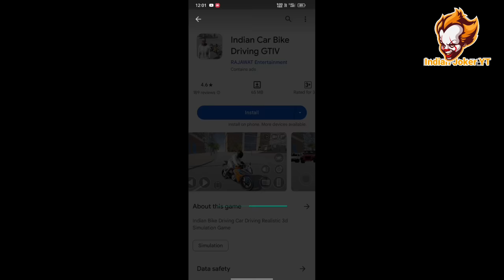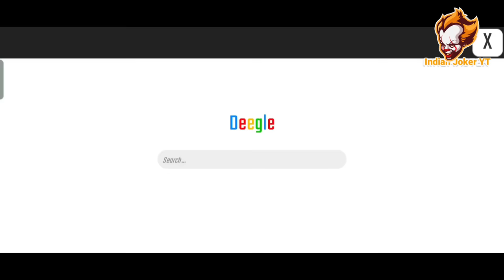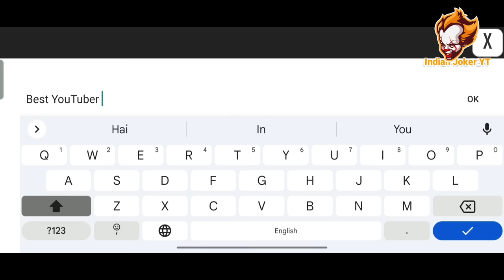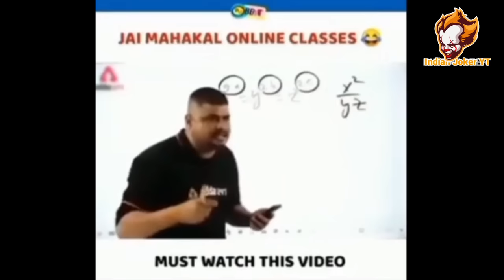New Indian Bikes°Driving 3D🤩 Best Indian Open❤️ World Game🥰 Ultra Graphics🥹 Funny Video😅 #1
Indian Bikes Driving 3D Copy Game Full Funny Video

New Indian Bikes Driving 3D Fake Game Video

New Indian bikes driving 3D Copying Game Video

Indian Games.